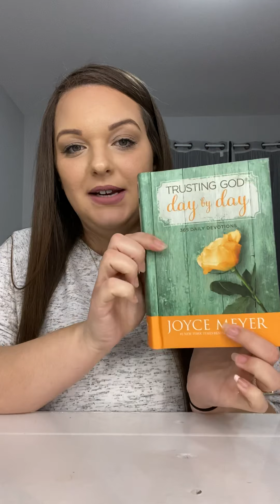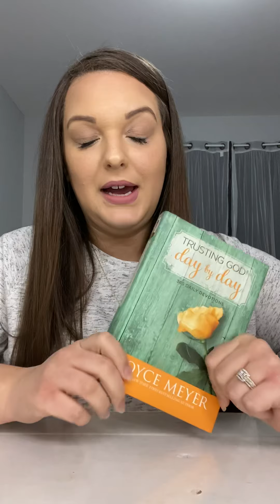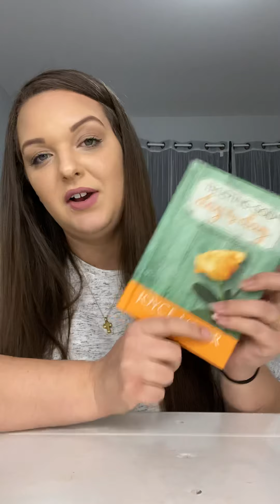Trusting God Day by Day Daily Devotional by Joyce Meyer- Day 3